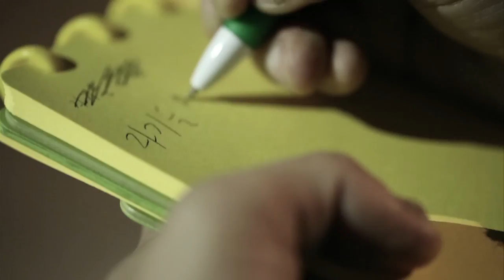뉴스타파 설파說破 - ‘빚’내는 청춘 : 1983년生 대한민국 서른셋(2015.6.24)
'88만 원', '3포', '달관', '절망'...청년들을 수식하는 이 단어들을, 당사자는 어떻게 받아들일까요? 이번 설파는 이 시대 청년들의 고단한 삶과 그들이 정치에 냉소적일 수밖에 없는 이유를 표현해봤습니다.